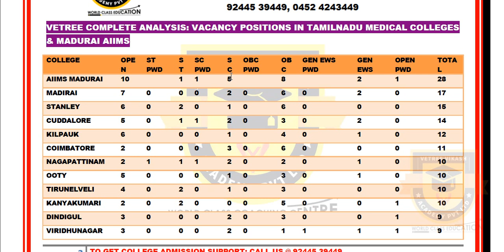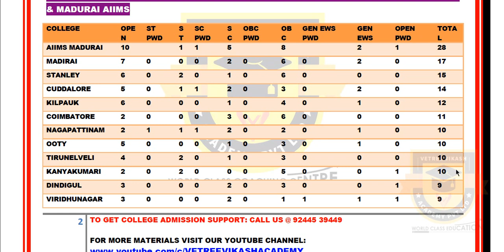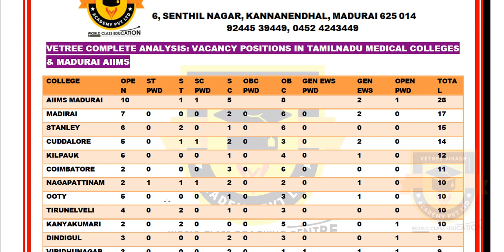College WIse & Category Wise Vacancy Positions | AIQ Mop Up Round